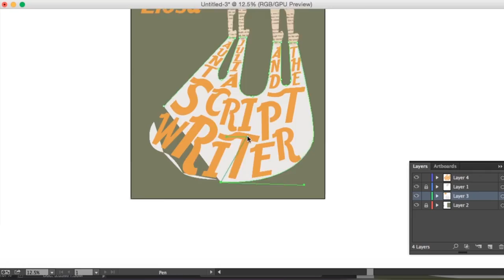DXB202 - IMAGE PRODUCTION PROCESS VIDEO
A2 - Aunt Julia and the Scriptwriter posters and book cover - Manuela Masoch, Erin Mead, Olivia Finn & Mitchell Van Dyke.